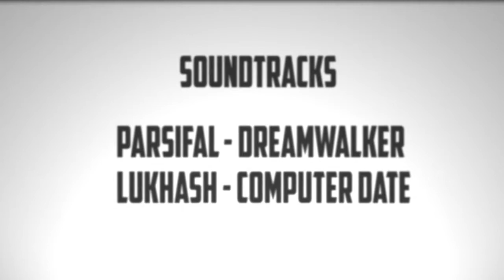August To August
25 movies seen in one year at the Theatre, in France.
3 easter eggs : 1 serie, 1 videogame, 1 shortfilm
A 2 minutes montage of their trailers.
2 Soundtracks : Parsifal - Dreamwalker & Lukhash - Computer Date

"August to August" est un vidéoclip de 2 minutes réalisé à partir des bande-annonces de 25 films vus au cinéma (en France) entre Août 2012 et Août 2013.
Il y a 3 bonus : 1 série, 1 court-métrage, 1 jeux-vidéo.

Les musiques utilisées sont Dreamwalker de Parsifal et Computer Date de Lukhash.